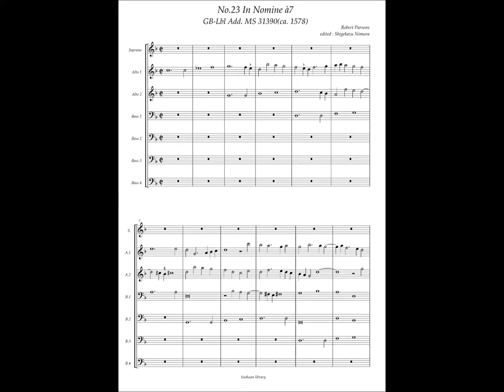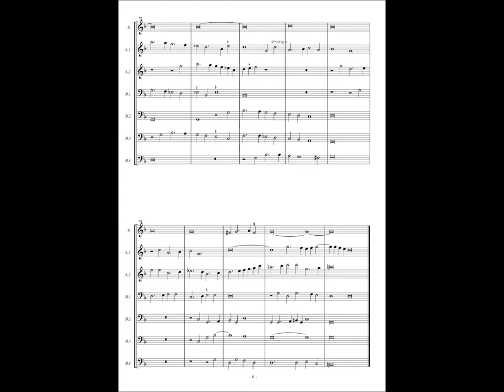GB-Lbl Add. MS 31390, No.23, Robert Parsons, In Nomine à7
Robert Parsons(ca.1535–1572)